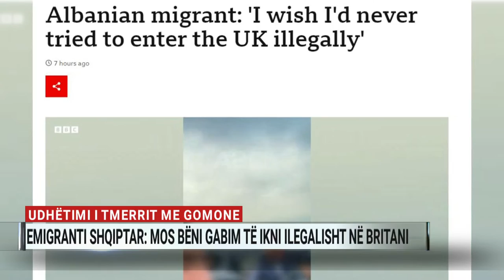Udhëtimi i tmerrit me gomone, emigranti shqiptar: mos bëni gabim të ikni ilegalisht në Britani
Një emigrant shqiptar që hyri ilegalisht në Britaninë e Madhe, vetëm për t’u deportuar një ditë më vonë, tregon për BBC momente nga ai që e quan udhëtim i tmerrshëm më gomone. Ai rrëfen se u kishte marrë borxh 3500 paundët e paguar për udhëtimin, dhe i bën thirrje të tjerëve të mos e bëjnë një gabim të tillë.